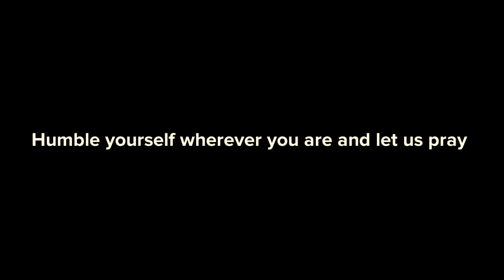Bible reading - Do everything without grumbling or arguing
@trueharvest Do everything without grumbling or arguing.